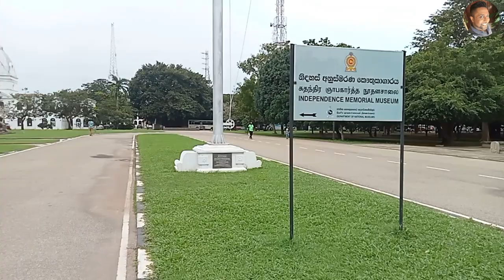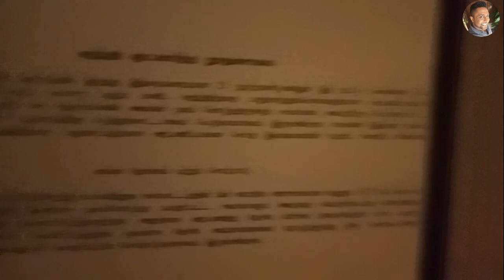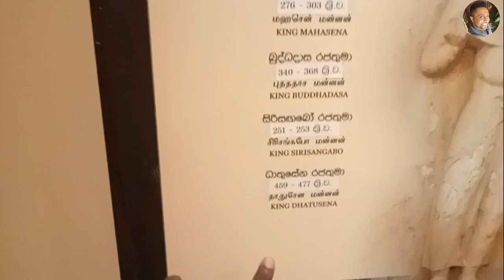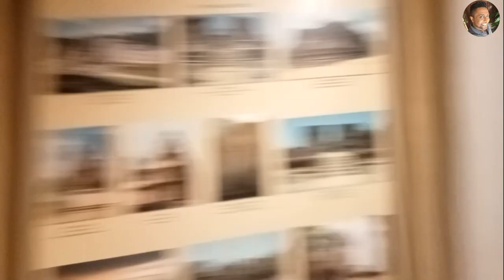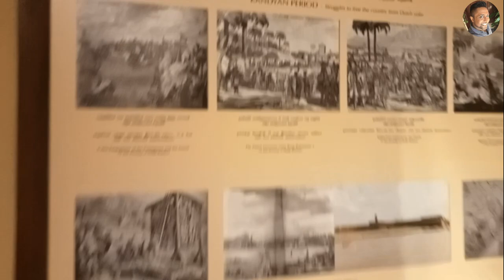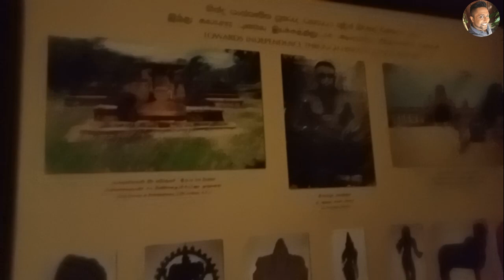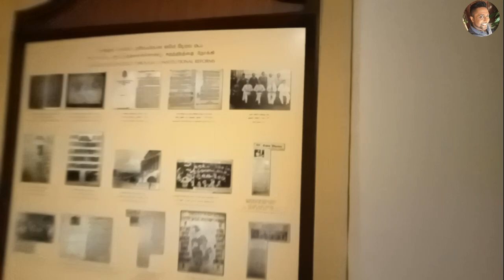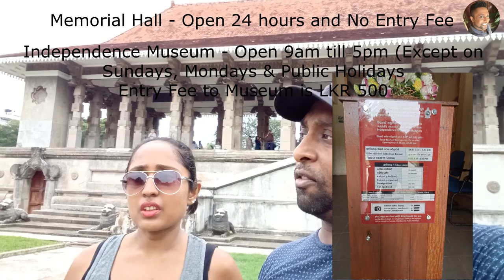Sri Lankan Independence Memorial Hall & Memorial Museum | Independence Square Colombo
Independence Memorial Hall (also known as Independence Commemoration Hall) is a national monument in Sri Lanka built for commemoration of the independence of Sri Lanka from the British rule with the restoration of full governing responsibility to a Ceylonese-elected legislature on 4 February 1948. It is located in Independence Square (formerly Torrington Square) in the Cinnamon Gardens, Colombo. It also houses the Independence Memorial Museum.

The monument was built at the location where the formal ceremony marking the start of self-rule, with the opening of the first parliament by Prince Henry, Duke of Gloucester occurred at a special podium on 4 February 1948.

Located at the head of the monument is the statue of the first prime minister of the country Rt. Hon. Don Stephen Senanayake "The Father of the Nation". Most of the annual National Independence Day celebrations have been held here. Apart from a monument it served as the ceremonial assembly hall for the Senate of Ceylon and the House of Representatives of Ceylon until the parliament was moved to the new parliament complex. Currently it is the venue for religious events and annual national day celebrations.

The building was designed by a group of eight notable architects led by Tom Neville Wynne-Jones CBE, and included F. H. Billimoria, Shirley de Alwis, Oliver Weerasinghe, Homi Billimoria, Justin Samarasekera and M. B. Morina. The design of the building is based on the Magul Maduwa (Celebration Hall), the Royal audience hall of the Kingdom of Kandy the last native kingdom of the island, where on 5 March 1815 the Kandyan Convention was signed between the British and the Kandyan Chieftains (Radalas) ending the Kingdom of Kandy.

LOVE

VICK @vicsfoodtube